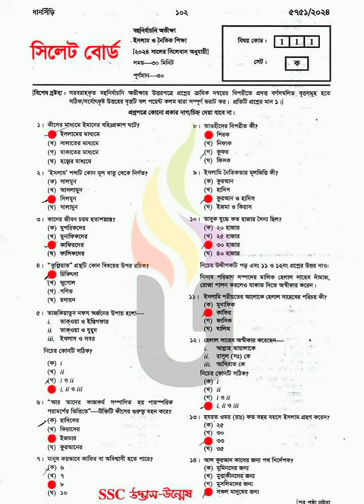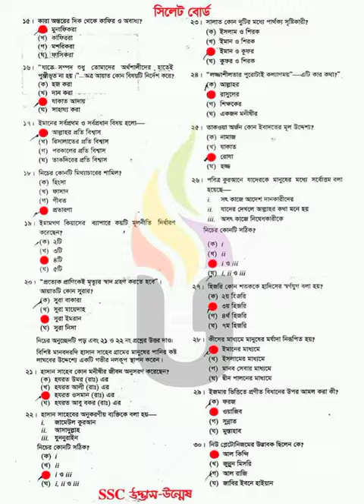SSC 2024 Islam shikkha MCQ Solution (Sylhet Board) | ইসলাম ও নৈতিক শিক্ষা MCQ সিলেট। এসএসসি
SSC 2024 Islam shikkha MCQ Solution (Sylhet Board)
এসএসসি ২০২৪ ইসলাম ও নৈতিক শিক্ষা  বহুনির্বাচনী (MCQ) প্রশ্ন সমাধান  (সিলেট বোর্ড)
SSC 2024 Islam and Moral Education MCQ Solution (Sylhet Board)

ssc_ islam_shikkha_MCQ_Answer
ssc_2024_ islam_shikkha_question
ssc_2024_ islam_religion_Answer

.Related tags.